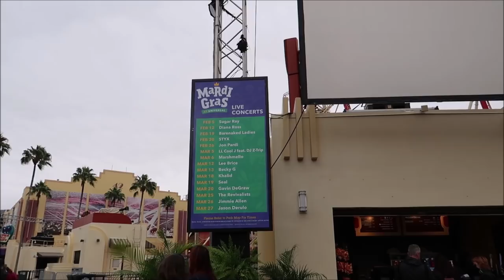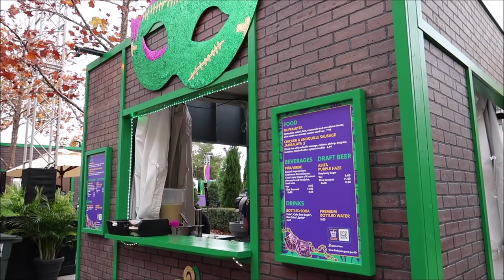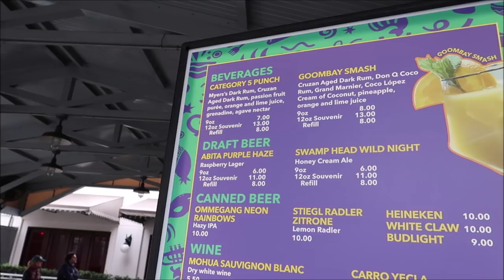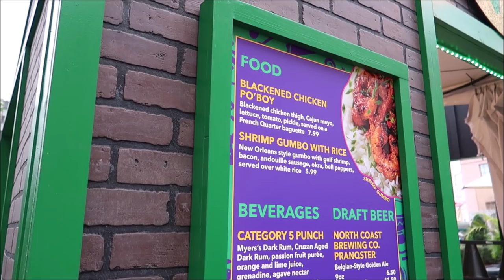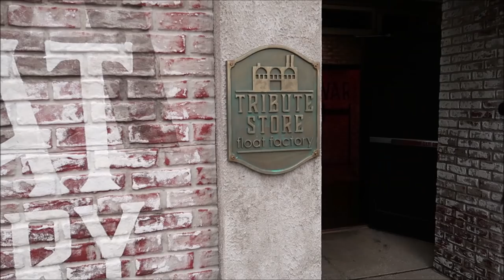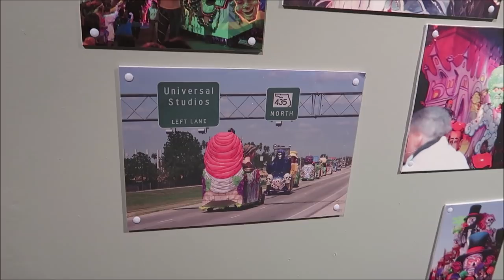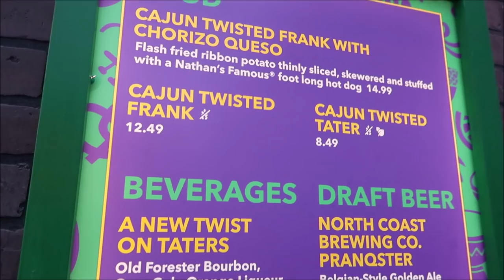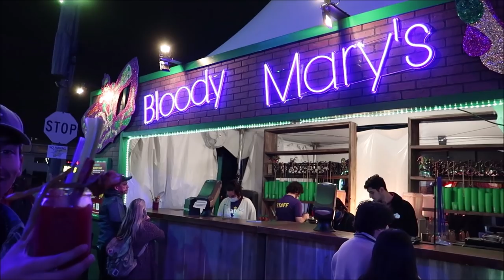Universal Studios Mardi Gras 2022 | Beignets & Gumbo + Parades & Beads Are BACK | Universal Orlando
Universal’s Mardi Gras
Louder. Wilder. Spicier.
The parades* and beads are back. The concerts* are back with incredible performers including Khalid, Marshmello, Jason Derulo and more. And every day and night you can enjoy lip-smacking foods from New Orleans as well as mouth-watering dishes inspired by tastes from around the world.** It’s the loudest, wildest, spiciest blowout this side of the Bayou.

3211 Vineland Rd
PMB# 244

Gary Hill
Randy Jamerson
Barry Wallace
Kathryn Zaleski
Melissa Hancock
Shelley VanRenselaar
Jeff M
Joe Lorah
Nicole Curtis
Gerald
Emily McCoy
Maureen  Butler-Morin
Fran
CS
Marc R
Cassidy Ebert
Steve Tipton
Tamara Niuatoa
Theme park vets
Julia Long
Rob Reinhardt
Andrew Schlosser
Meredith Leonard
Momma_Lisa1969
Martha Fletcher
Judy Salatino
Sandi Jerome
Ken Lachman
PT Bowman
Aida Figueroa
Stacie M Callaway
April Napper
Andrew
Sean Rogers
Bryan Vacinek
Amber Higdon
Josh Rinehart
Aaron Trumbore
Kevin Cardwell
rachelldanielle
Nick Morse
Chris Villanueva
Bill Serratore
Daniel Brough
Jackie Gohl
Makaria Chthonic
Benjamin Haley
Holli Tippl
Kip G Meseck
Peter Mackey
Bob Hicks
Mike Ferrell
Angela
Darren
Paolo Ciniello
Jef
Steven Gray
John & Lucy Stansberry
Mackensey Kubina
Aimee & Ryan Ebner
Andrew Tait
Tobi Scaggs
Tim Komosa
James Aiken
Alex Wells
Mary Gater
Ty Ty Bear
Jason Zak
Michael Wheeler
Judy Ko
Jennifer Durham
Frank Corey
Mellie Moo
Jesse Reed
Adam Puscavage
Joann Mui
Mandy Felix
MCW T-Bram
Jeff MacConnell
Shannon Blakely
Lisa Orr
Samantha Brown
Ed Chapman
Heyday Travel Company
Jacqueline Anzuini
Anne Bay
Brian Tapio
Annie Garrison
Richard & Kathi Baumgarten
Bill Byers
Kimberley Lewis
chad morgan
Robert Summers
Maddie Penk
nancy mccombs
Rita Lee
Susan Poynton
Brittany Karsten
Timothy McDonald Jr
Lisa walker
Sandi Wooley
Lisa Desilets
Kelly Gazzola
Sheyenne Boerker
Dio (Dee-Oh) & Steve Castner
Laura Will
Erika Magnus
David P
Richarda Moss
Friend From TN
Jon Brooks
Shelley Powers-Pearson
Bonnie Wilson
Misty Stanton
Andrea Luttrell
Kelli
Sharon Langone
Lisa Klukas
Michele Lardou
Lars Steenberg
Maja Christensen
Andrea& Brady Hakuna-Mock-tada
James Steffenson
Emma Still
Alma Steinhilber
Melanie Watson
Michelle Shervino
Karlee Tharp
Nicky Blakeman
Jared Lopez
Corinne
Savannah Sanders
beelsberg
Matt Johnson
Rich Lazar
Stephen McIlhenny
James Zieske
Terry, Tina, James and Adam Moore
Shaun
DOM
Tonya Gust
Al Bob
Caryn Haywood
kevin way
Richard
Lauren Youngberg
Pam and Greg
Jackie Pillinger
Dan Hatfield
Elissa Schmidt
Liam and Polly Jordan-Martin
Sue Burnham
Jeff Renfrow
Andrew Singer
Tasha Burns
Karin Misdom
Mat Saunders
Neil Roberts
Keith Lousley
Tiffany Balbuza
Steve W
Andrew Frueh
James Emory
Catherine&Chris
Disney Oma Carr
Wendy Reinmiller
Marcie Lee
Jennifer Priest Rupert
JT McWilliams
Theresa Asperti
Kate Francis
Stephanie Wheeler
Jonathan Wyman
Dustin Whitfield
Alexondra Lee
Ron Fox
Tracie Hess
Lee Taylor
Jennifer Stewart
Mark Iori & Cindi Gray
Googly BearKEB
Rollerblades451
Brian H
Rebecca Anderson
Jenny Walter
Ashley Short
Jon May
Sara Knight Henthorn
Lisa A
Jenni
Ian Boldsworth
Kim Wilson
Mat Piscatella
Heather Ludwig
Bill Barsh
Bobby Tyning
Sarah
The Williamson Family
Kirk Hofeling
Josh
Sherman_117
Janet S.
Ashley Whitaker
Stacie Webster
Patricia Jean
Joy Frye
Blake McAskill
Britt Graves
Chris Yobb
Arthur Childs
Monica and Jason Keller
Jessica Fox
ALEXSANDRA WATSON
Troy Parker
The Zimmermans
Mike Wennmacher
Prinsez54
Liz W
Eric Eggink
Bobby Preteau
Chad Jennings
Rachel Son
Stacy Ludwig
Ryan Tyler
Victoria Thompson
ERNIE NOLTE
Mike Elliott
Tamara and Patrick
Tina Spicer
Edward Williams
Kayla Barnett
Kristi Mikle
James Connelly
Susan, Matthew and Hannah Alley
Ann Kennedy
Jill Burns
Guy Turnquist
Shane Hebert
Christine Beebe

ScubaCat3
Beth C. Jones (Legally Disney )
Jesse Burrows
Brock Belinske
Tracey Armstrong
Thomas Young
Mary Place